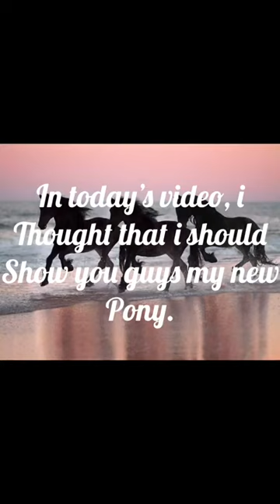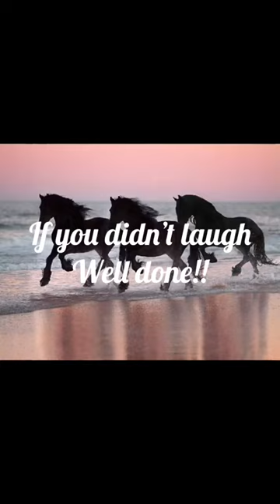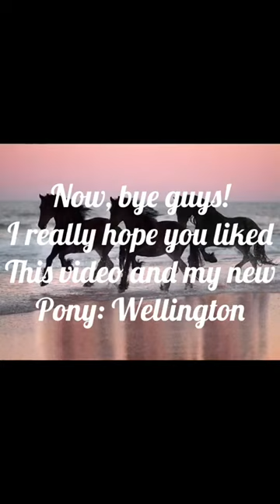Meet Wellington | Poppudocolus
Meet Wellington! He is my pony and he is new to the field with Spirit and Freydis.
Wellington Info
-He is a dark bay with a star which looks like a moon.
-He is a New Forest pony
-He is 15 Years old
-He has a brother (who isn't at the field)
-He likes Freydis but recently don't like each other anymore.

Any questions? Write them in the comments!

(This is one of my old videos from Poppy-Doppy Productions)